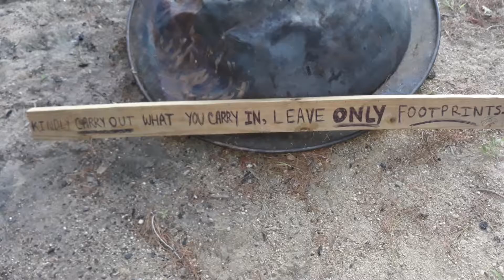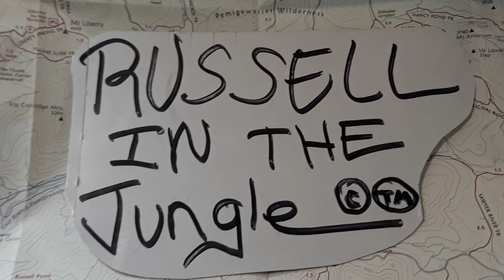Sunrise Lake, NH - Sundown Special - August 14, 2020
So Generously Hosted By The Honorable Stan Garfield and His KickAsssFamily! RIT Garfield Jungle Baby! THANK YOU!